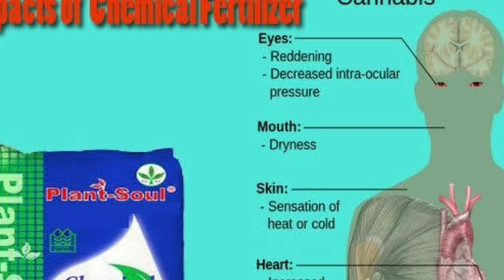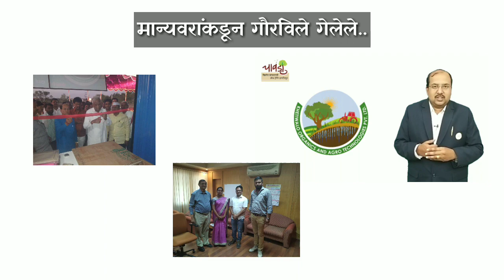Khetiwalo organics Launch In Maharashtra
तुम्हाला तुमचा एखादा उद्योग सुरु करायचंय?❓

मग पहा खाली दिलेल्या लिस्ट पैकी कोणताही उद्योग आणि सोबत ची लिंक वरती क्लिक करून त्याचा व्हिडिओ पहा..👍🏻

खूप सुंदर माहिती दिली आहे.

आपल्या इतर नवउद्योजक शेतकरी मित्रांनासुद्धा शेअर करा..

You can also follow us on following sites as well and the link is also given below :